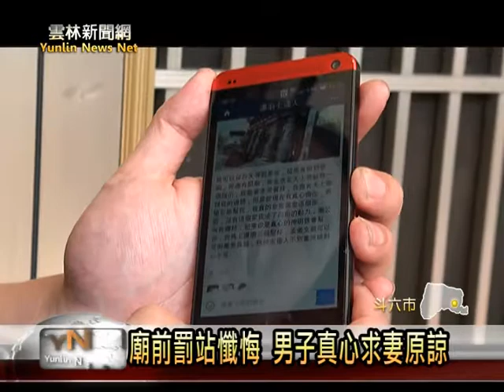雲林新聞網-斗六男子拿海報悔過求妻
一名何姓男子與老婆吵架，並且亂說，要自殺，老婆氣老公胡鬧，不僅跑回娘家，還向警方申請保護令，男子前往老婆娘家為求復合，結果違反保護令被警方移送，何姓男子為了表示悔改，帶著寫滿悔過的大型牌子，在社區廟前罰站，希望真心可以感動老婆回家。